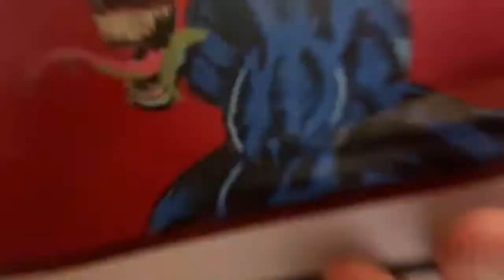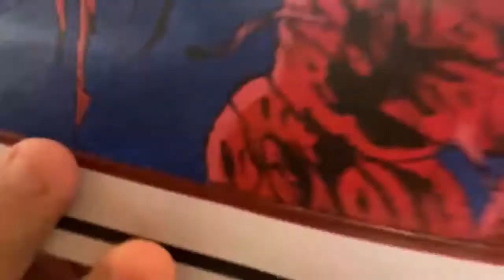Venom Let There Be Carnage (carnage/ part 2)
Part 2 of the venom vs carnage custom shoes
or my instagram @gavins_custom shoes